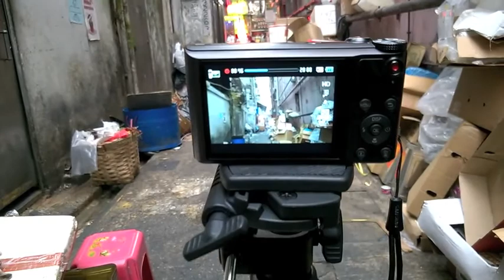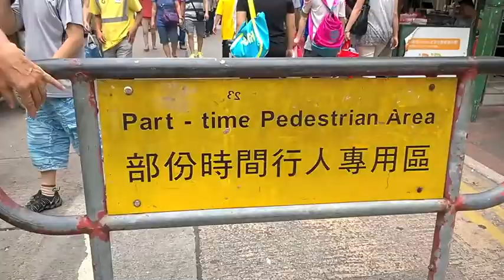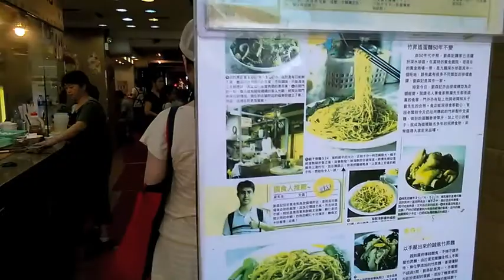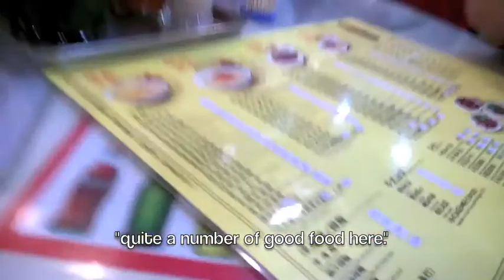The Quest for the Perfect Noodle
So I heard about this hole-in-the-wall restaurant in Hong Kong serving REALLY GOOD bamboo-pressed noodles, but finding it proved slightly harder than finding a Pakistani woman in sweat pants or perhaps a wayward Malaysian Airlines jetliner...